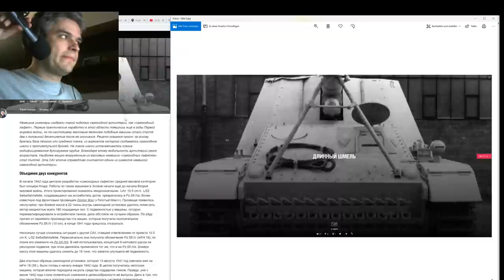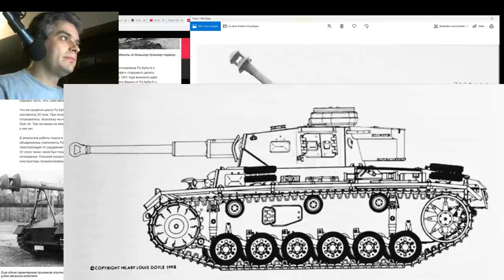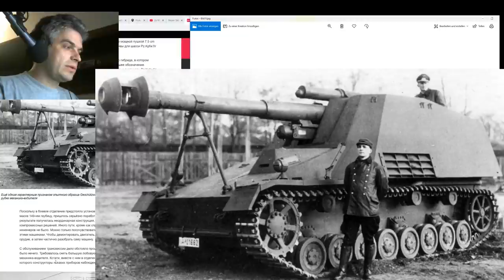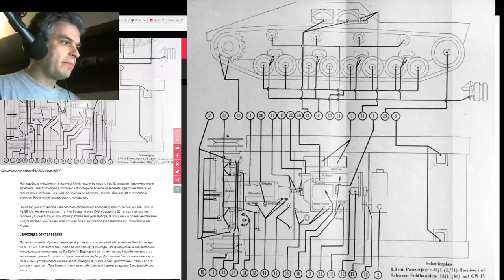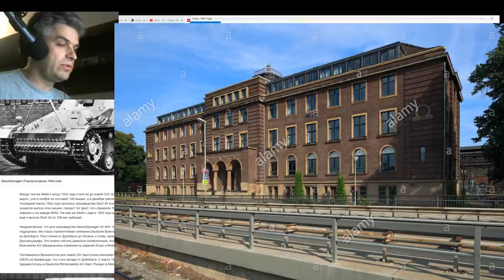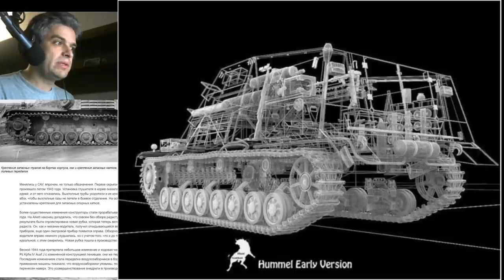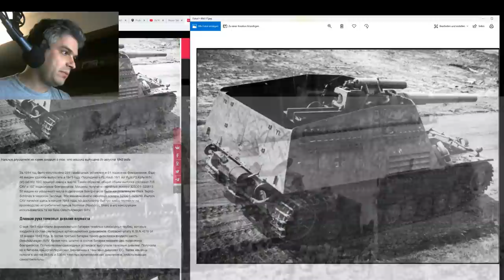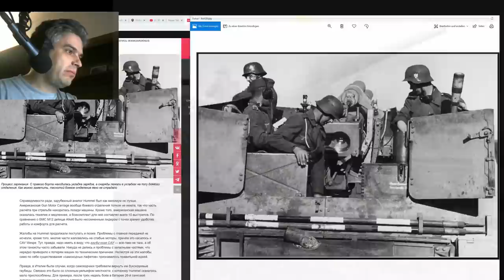Panzerhaubitze Hummel, Sd. Kfz. 165 | Das Symbol der Artillerie der Wehrmacht [ENG SUBS]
Literatur zum Thema:
Panzer IV und seine Abarten
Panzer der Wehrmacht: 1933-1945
Die Panzer-IV-Familie. Der Kampfpanzer IV in seinen verschiedenen Versionen
Die Waffen-SS an der Ostfront 1945

Füge mich als Freund hinzu